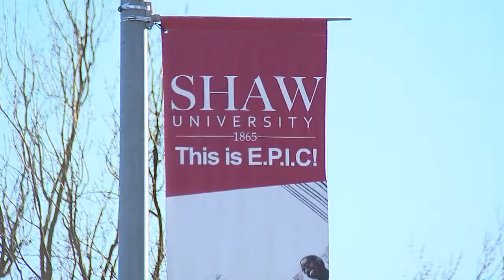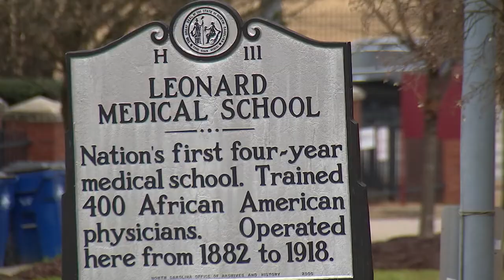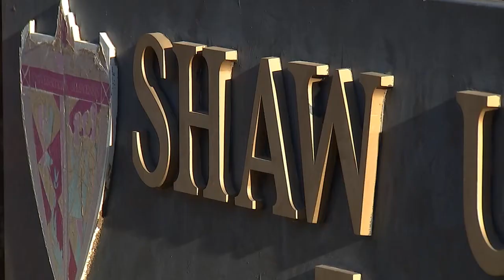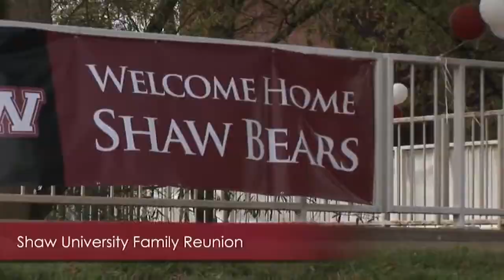Our America: The HBCU Experience at Shaw University (Short Form)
TV Journalist Tim Pulliam takes you on a journey of Shaw University's legacy to the present day. Shaw is the oldest Historically Black College/University in the south.